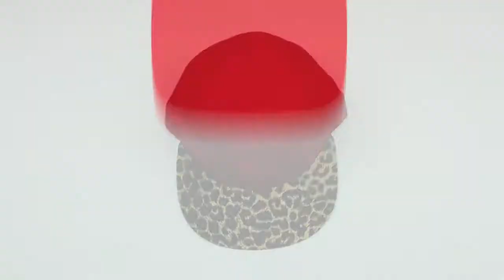MOVESHOP NEW ERA LEO SNAP NY CARDINAL LEO